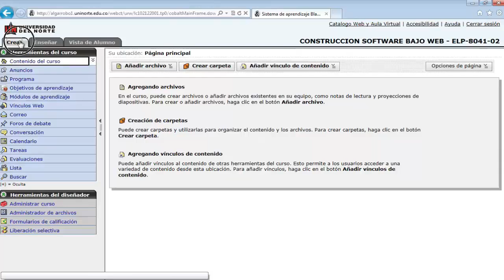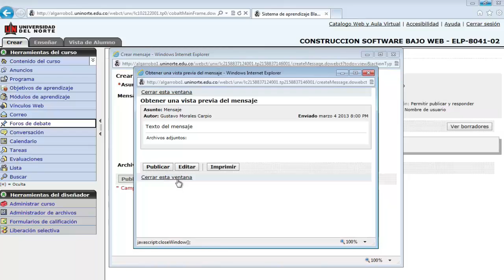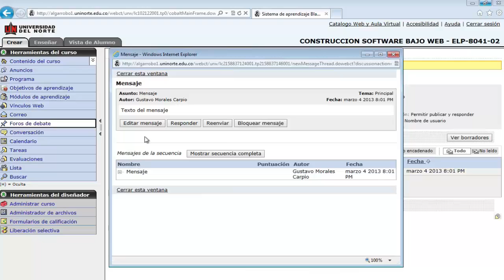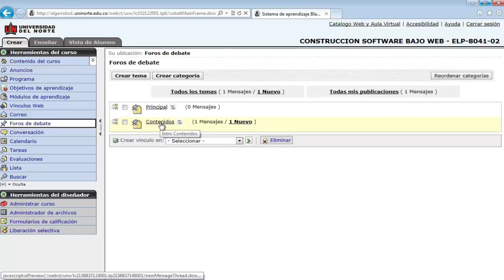Uso de Blackboard. Foros de discusión - Mensajes -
Estos tutoriales permiten conocer las principales herramientas que ofrece Blackboard,más conocido como catálogo web en Uninorte. Los docentes cuentan con una plataforma en donde pueden interactuar y desarrollar distintas actividades virtuales con sus estudiantes.